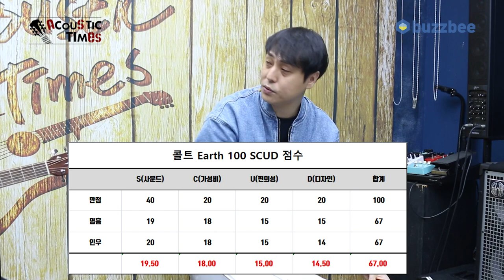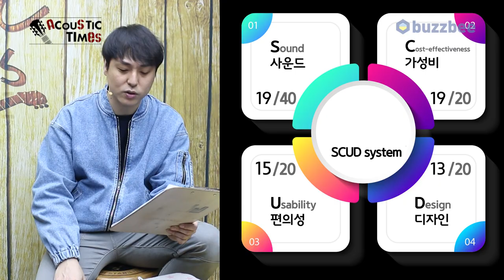[AcousticTimes 1089회] Cort 어쿠스틱기타 Earth 60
0:00 오프닝
7:35 스펙(Spec)
10:22 사운드 테스트
13:52 시연 (Demo)
16:40 한줄평
17:34 SCUD 점수